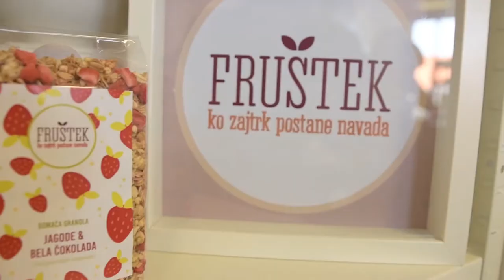Fruštek za Glasbene junake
Glasbeni junaki potrebujejo novo streho nad glavo, da jim bo uspelo ujeti sanje!
Glasbeni junaki je fundraising projekt Kulturno umetniškega društva Coda, s katerim zbiramo sredstva za nove prostore. Na pomoč nam je priskočil tudi Fruštek. Del sredstev od vsakega spletnega nakupa na bo namenjen našim prizadevanjem. Akcija traja med 26. 4. in 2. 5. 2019.

V glavnih vlogah: brokoli, Jaka & njegova mama, Tija, Šakira, Gal, Oskar, Maks, Anja
Kamera in montaža: Jernej Bobanec